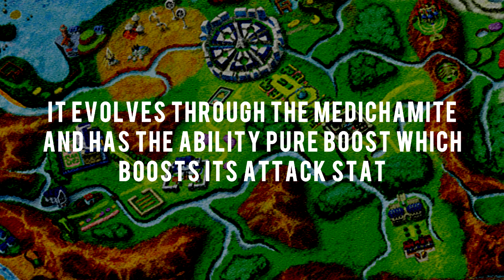Pokémon X and Y - "Mega Medicham" Leaked!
Mega Medicham has been leaked!

Pokemon X and Y Mega Medicham
Pokemon X and Y Mega Evolutions
Pokemon X and Y New Pokemon
Pokemon X and Y Leaks